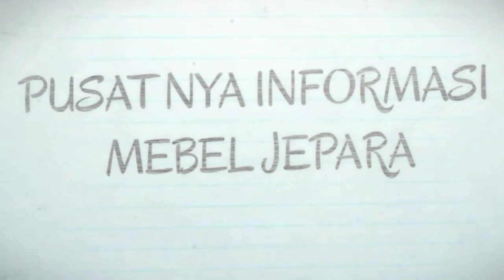STOCK BUFET JATI MENTAH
Bufet Jati jepara stock mentah yang bisa anda lihat lihat,barangkali anda sedang mencari model bufet jepara ukir.